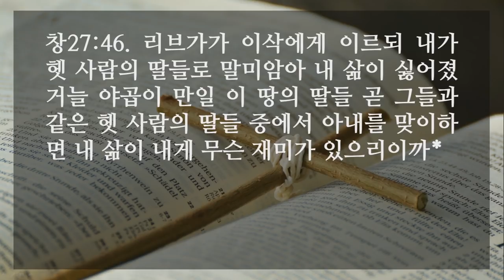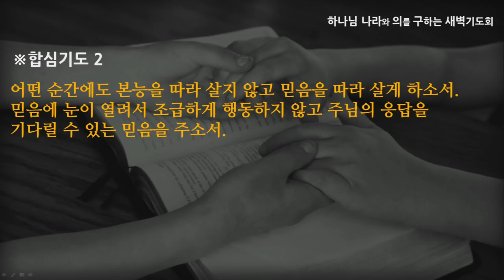[선한목자교회] 새벽기도 2022년 03월 07일 | 자격 없는 자에게 부어주시는 축복 - 전승훈 목사 [창세기 27:1-46]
자격 없는 자에게 부어주시는 축복 - 전승훈 목사 [창세기 27:1-46]